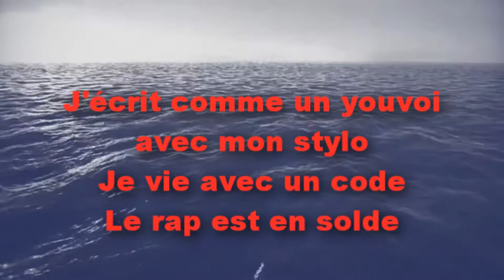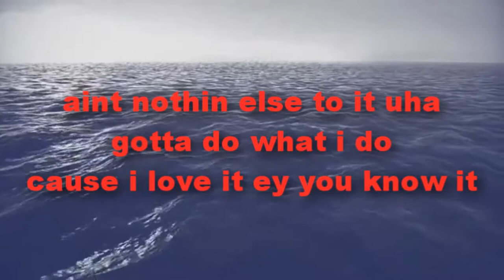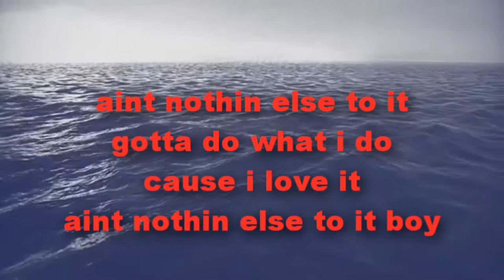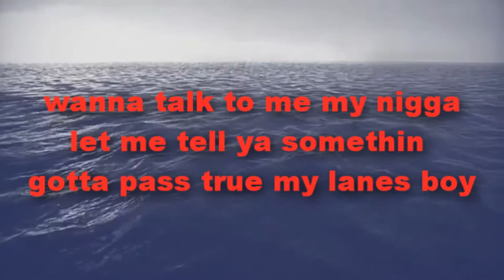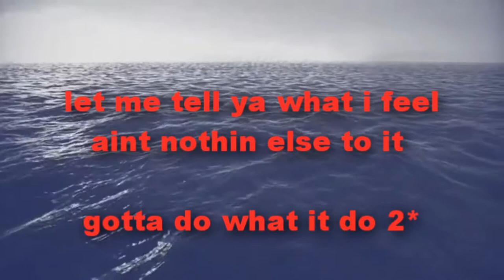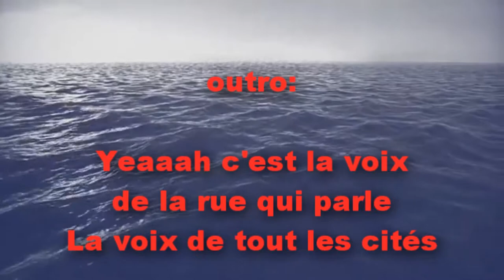Donstacks - Amazing ft. Sifort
Mixtape: City of diamonds

Produced By DonStacks

Bagdad 2060